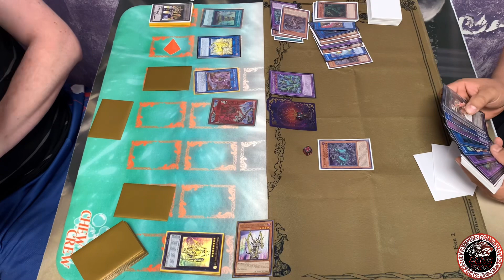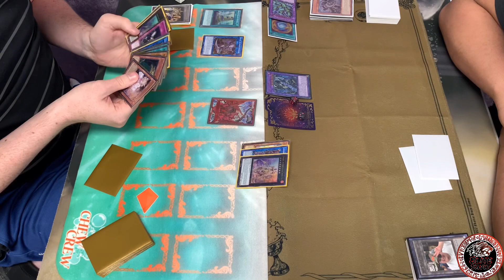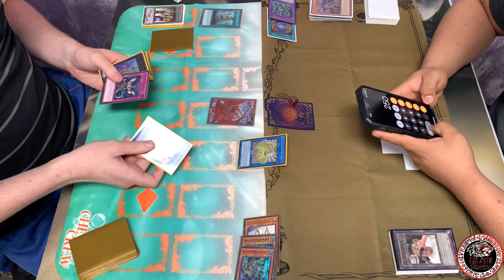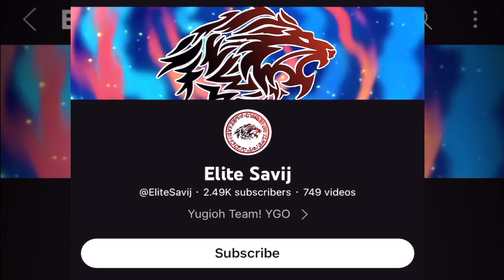Orcust SkyStriker Vs ThunderDragon! Toss Format tournament! |Yu-Gi-Oh!| Live Match Local Tournament!